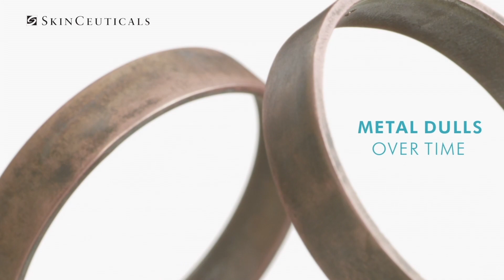SkinCeuticals Product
We pride ourselves on using and selling only the highest quality medical-grade skin care and beauty products. These products complement our expert treatments and are the envelope of everything we do at PHI.  Remember to pick up your favorite SkinCeuticals products at PHI.